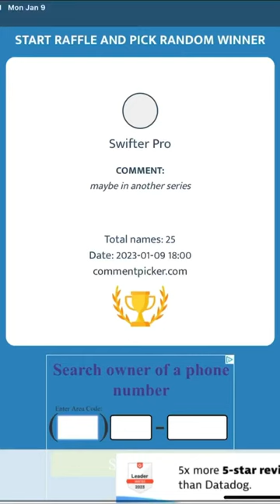Bob VS Detonator (Slap Battles Edit)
what gloves should I do next?